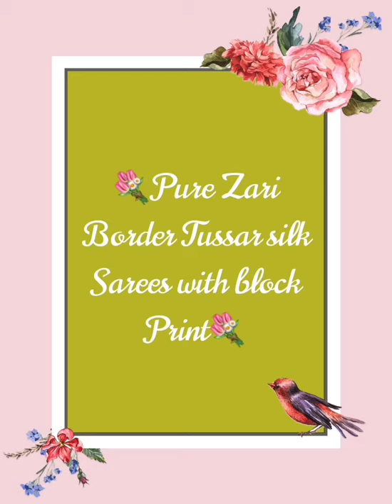V413 : Pure Tussar Silk Sarees with zari border and Block print.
🎉🎋🎀 Pure Tussar Block Print Sarees with zari Border.🎉🎋🎀

🎄Saree with Blouse piece🎄

🎗Length : 6.5 Meters ( With Blouse Piece )

🎗B.P. : 90 Centimeters.

🎗Width : 42 to 44 Inchs

🎏Priced at 5000/- + SHIPPING CHARGE EXTRA🎏

💥Ask availability before confirmation, Pre booking also available💥